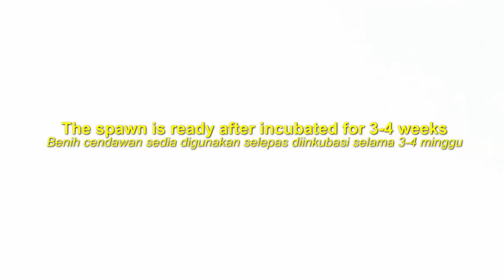Mushroom Spawn Preparation (Part 3/4)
Preparation of solid mushroom spawn using rice husk.

Show support with Super Thanks❤️